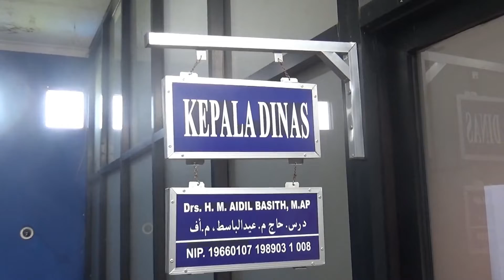Kepala DKISP Banjar Ucapkan Selamat Menunaikan Ibadah Puasa Ramadan 1443 H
Kameramen       : Bagus
Reporter             : Rif'ah
Editing                : Liana
Editing Bumper : Fata (SMK 1 MTP)